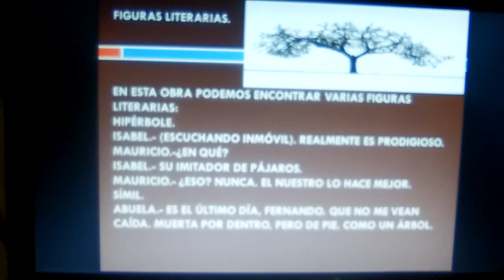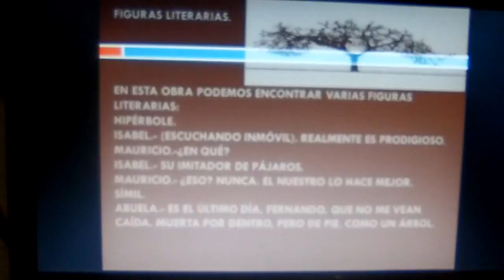Los árboles mueren de pie de Alejandro Casona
Es un video donde se muestra un pequeño análisis de la obra los árboles mueren de pie de Alejandro Casona